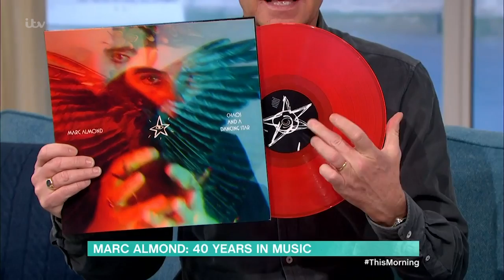Marc Almond: When Madonna Turned up at My Flat! | This Morning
He is the 80s pop legend best known for dominating the charts with hits like ‘Tainted Love’, ‘Torch’ and ‘Say Hello Wave Goodbye’, but now Marc Almond is back with his brand new album 'Chaos and a Dancing Star.’ Marc, who has sold over 30 million records in his time, also explains why Madonna's designer asked Marc if Madonna could stay at his flat in Earls Court, London.